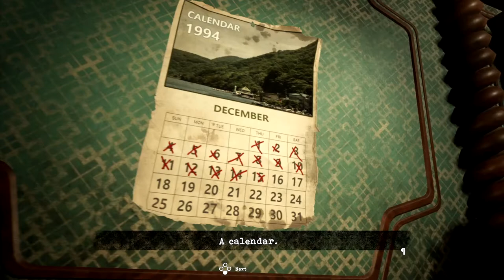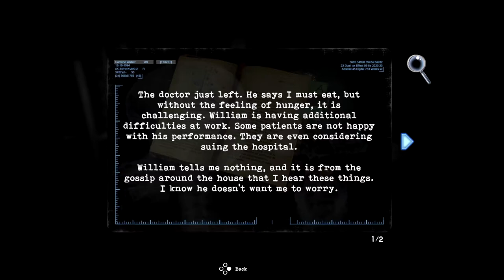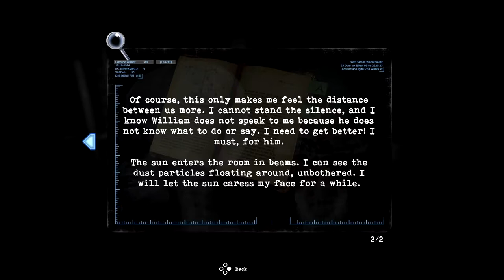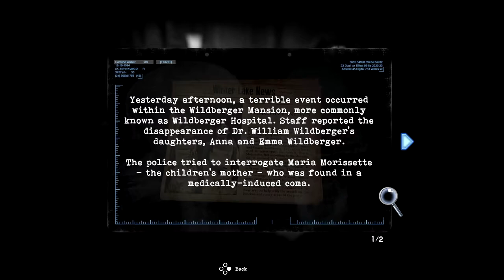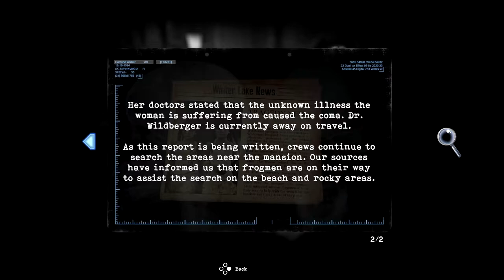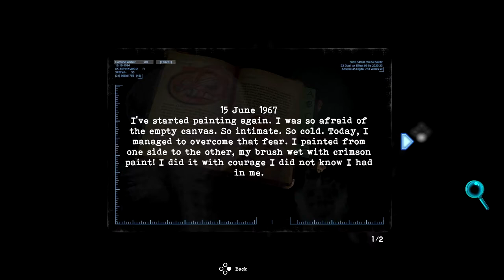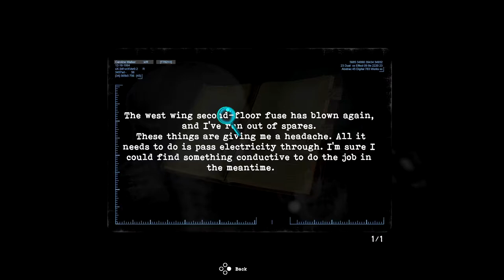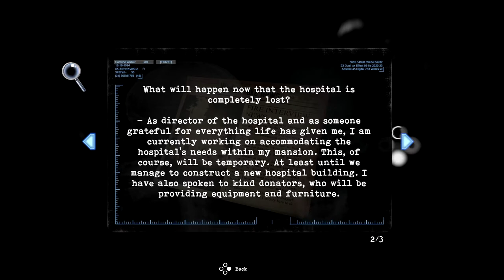The Library Puzzle | Tormented Souls Let's Play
[Part 2]
Welcome to Tormented Souls! A new survival horror game that feels like the original Resident Evil games mixed with Silent Hill!
Join me as we make our way through the hospital to solve the mystery of two twin girls that were on a picture sent to us in the mail.

Survival Horror inspired by the original Resident Evil and Alone in the Dark series. With a fresh twist on the fixed perspective adventure, Tormented Souls modernizes for a new generation - as Caroline Walker investigates the mysterious disappearance of twin girls in a terrifying mansion. Playstation 5 Gameplay